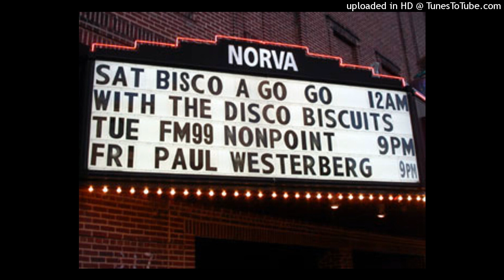The Disco Biscuits • 04/06/02 • → Crickets (end)